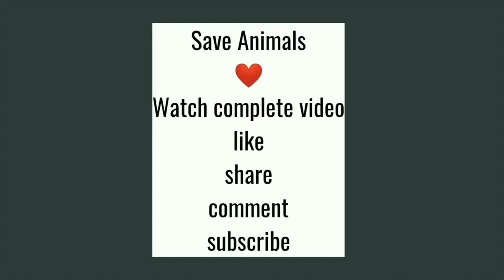Save Animals Save Wildlife | Mandala art | Animal mandala | Awareness through art | Art Blossom